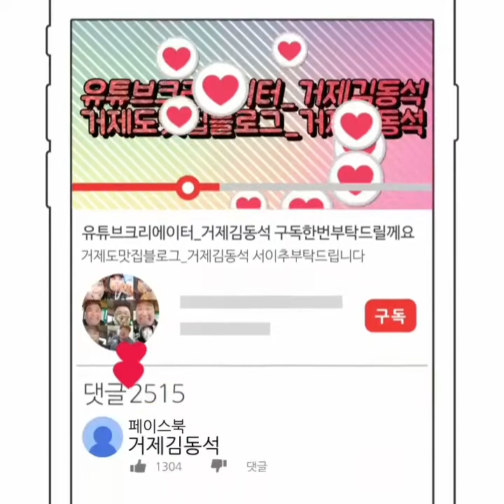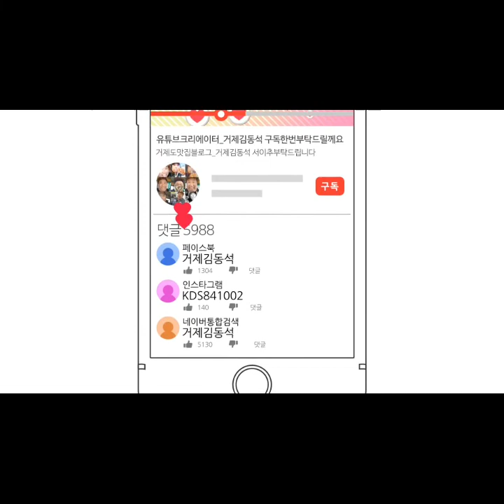거제김동석 육계장 먹방 포장음식 먹방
거제도여행  거제도맛집 거제도카페
거제도 현지인이 직접방문하여
씹고_뜯고_맛보고_즐기고

거제김동석 검색
유튜브 구독한번부탁드려요
거제도여행 거제도맛집 거제김동석